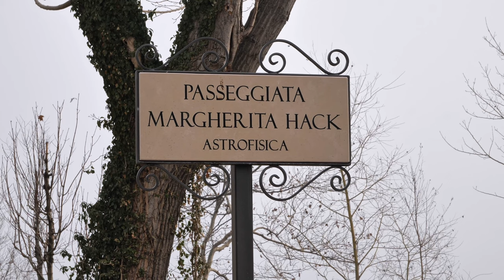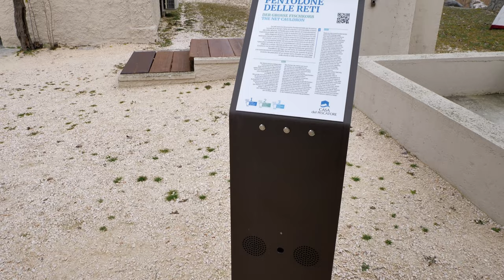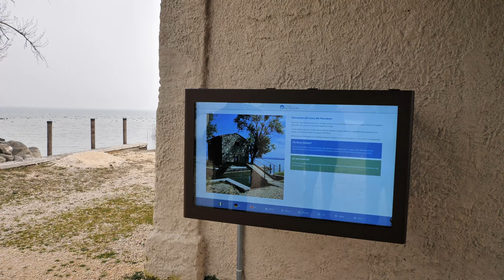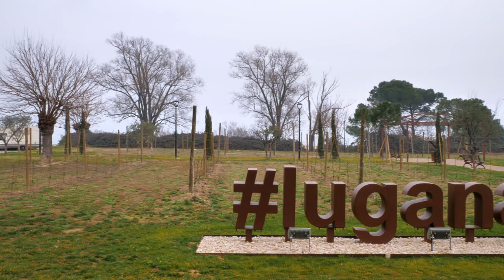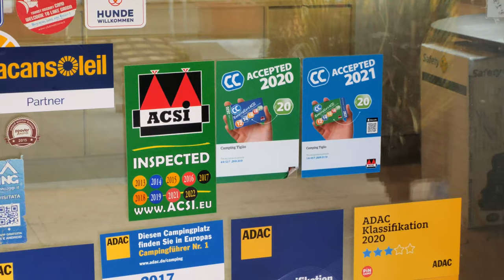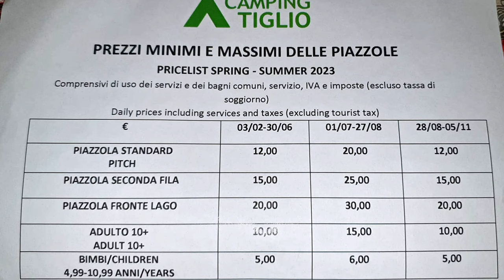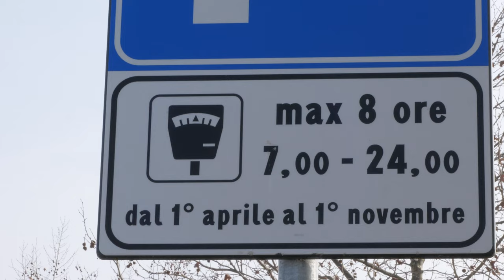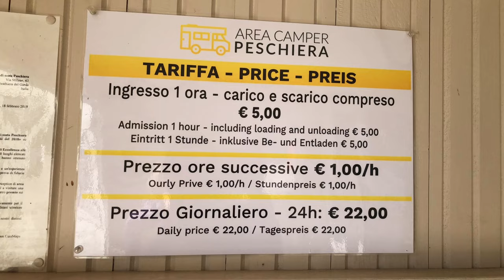Camping Tiglio a Sirmione - Lago di Garda a prezzi imbattibili (Tessera ACSI)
Trasformiamo un uggioso weekend di febbraio in una bella festa dedicata alla natura, al benessere, all'amicizia e al lavoro su YouTube.
Abbiamo soggiornato per due notti al camping Tiglio di Sirmione (BS) direttamente sulla sponda meridionale del lago di Garda, circa 6 km dal castello di Sirmione e a 5 dal centro di Peschiera del Garda.
Il campeggio anche in questa stagione è accogliente, gestito da persone molto disponibili e simpatiche che hanno appagato la nostra voglia di estate!
Nel weekend abbiamo trovato un buon afflusso di camper che ci ha fatti sentire circondati da amici, senza però compromettere il desiderio di pace, di silenzio e di privacy.
Per tutto questo abbiamo speso il giusto, cioè 23 euro a notte, grazie alla convenzione con la tessera ACSI che noi avevamo acquistato la settimana prima.

* ACSI Guida Internazionale dei Campeggi 2024 in italiano con tessera sconti Camping Card
* Copriscarpe in plastica

SOSTIENI ATTIVAMENTE IL CANALE
Per prima cosa, se non lo hai già fatto, ISCRVITI AL CANALE, è' facile, gratuito e non comporta nessun impegno per te; per noi, invece, il tuo sostegno è determinante!
Mi permetto poi di chiederti se hai voglia di fare un piccolo sforzo che a te non costerà nulla, cioè utilizzare questo link per i  tuoi acquisti su AMAZON (puoi acquistare qualsiasi cosa):

I prezzi degli articoli per te restano invariati, ma noi riceveremo un piccolissimo contributo direttamente da AMAZON.